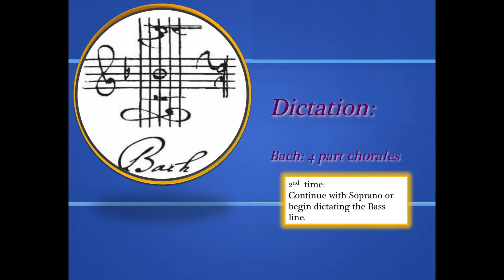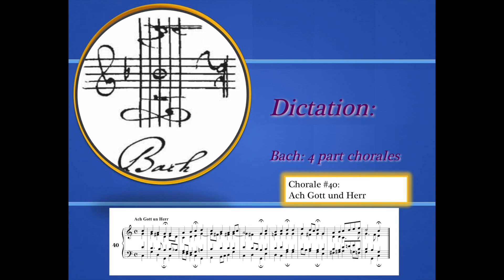Ear Training DICTATION #3, Bach Chorale a4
Ear Training Dictation Exercise #3: Dictation of a 4 part chorale by J.S. Bach.  The key signature (C Major), the meter (4/4) number of measures is given, the first chord is sounded followed by the first note (c) of the Soprano. The chorale is presented 10 times. At the end the chorale, as it should be notated, is shown along with the title and the exact number from the 371 chorales by J. S. Bach.